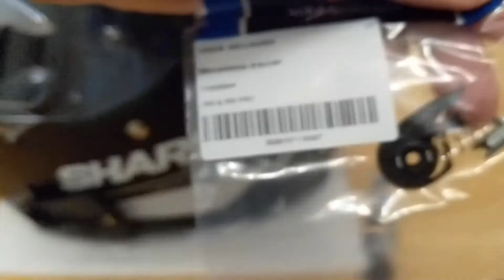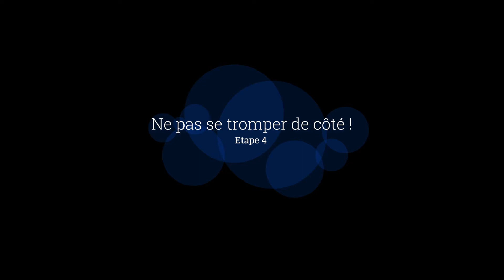Casque moto : changer mécanisme de fixation de visière - DIY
Tutoriel détaillé expliquant étape par étape comment changer le mécanisme de fixation de visière sur un casque Shark Speed R